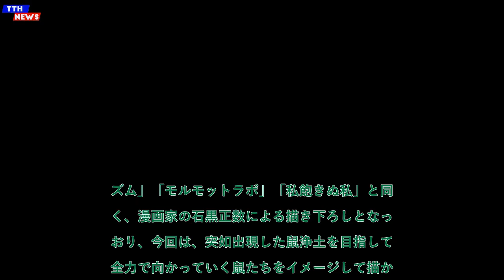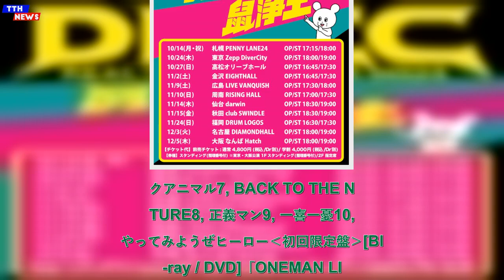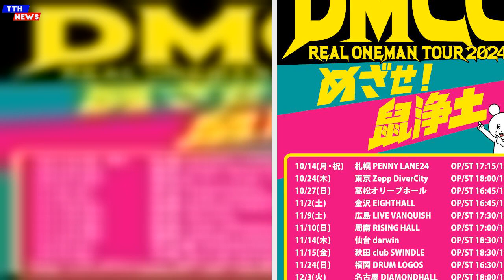TTH- キュウソネコカミ、10/9リリースアルバム『出現！鼠浄土』の詳細発表